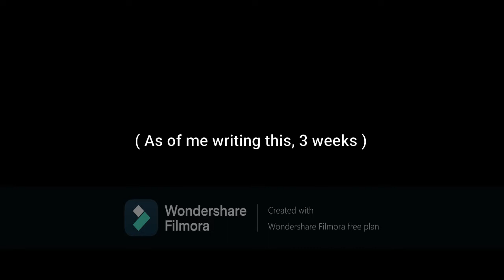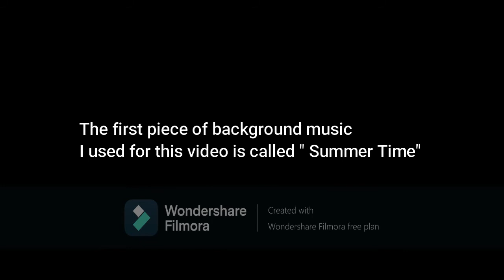GTA Moments #6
Dumb and funny moments in GTA Online